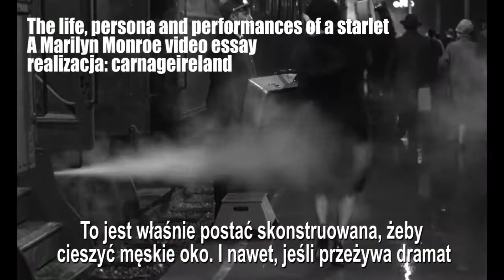KINO OTWARTE online "Portret kobiety w ogniu" (19.03.2021 r.)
Dziennikarka filmowa Magdalena Felis o kobiecym i męskim spojrzeniu w kinie, czyli wprowadzenie do wspólnego oglądania filmu "Portret kobiety w ogniu" w reżyserii Céline Sciammy.